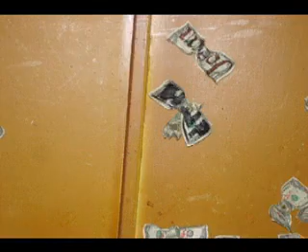Ski Trip 01-07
Rocky Mountain High?